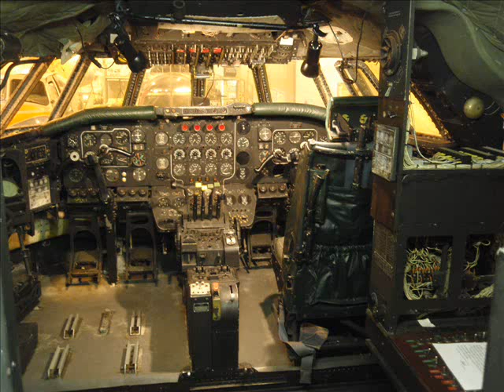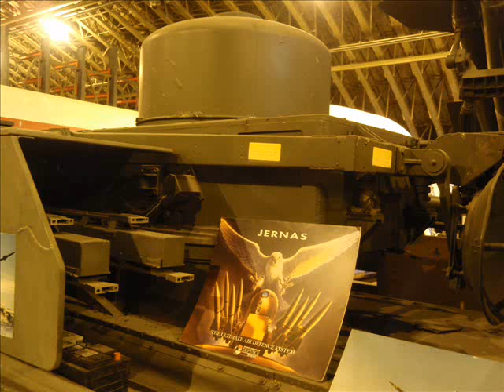Bristol Aero Collection Photos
The photos from my visit to the Bristol Aero Collection at Kemble Airport. The complete Britannia is owned by its own trust, the Gnat in on display by the control towr with the Hunter and Buccaneer presumably connected to Delta Jets.